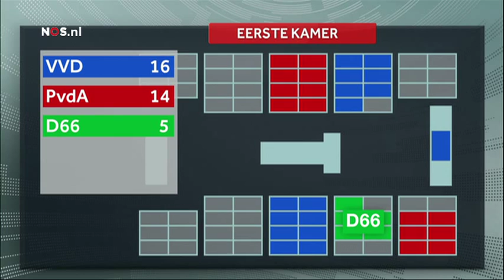Komt het studenten leenstelsel er nu echt NOS